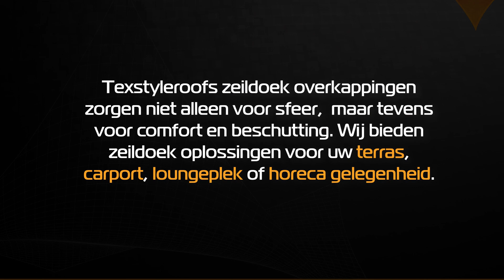p4004 Texstyleroofs 3D design lichtgewicht membraan technologie stormvaste carport design concepts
Een vergunningsvrije design zeil overkapping

Onze Texstyleroofs zeil overkapping zorgt niet alleen voor sfeer,  maar tevens voor comfort en beschutting. Wij bieden zeildoek oplossingen voor uw terras, carport, loungeplek of horeca gelegenheid. Een Texstyleroofs membraan  overkapping is een lichtgewicht zeil overkapping. Bovendien zijn onze ontwerpen nooit vlak maar altijd dubbel gekromd in tegenstelling tot de meeste andere overkappingsvormen en schaduwoplossingen. Door middel van geëngineerde geometrische vormen in het membraan (of zeildoek) is onze overkapping optimaal gebalanceerd in de krachtendistributie. Hierdoor ontstaat een homogene voorspanning in het textiel die zorgt voor een aerodynamische werking.  Op basis van deze tecnhiek ontstaat de sterkste lichtgewicht overkapping ter wereld. Daarnaast is ieder ontwerp volledig op maat en zijn al onze projecten niet alleen uniek, maar ook optimaal in functionaliteit.

Een zeiloverkapping als eye-catcher

De prettige sfeer, het sublieme comfort evenals de individualistische uitstraling maken een Texstyleroof overkapping van textiel dé eyecatcher van uw tuin en omgeving. Niet alleen worden al onze zeildoek overkappingen op maat gemaakt, maar ook ontworpen op basis van de specifieke wensen van de klant. Hierdoor is iedere Texstyleroofs overkapping een uniek design object en is er tevens op gericht naast een probleem voor de klant op te lossen. Denk daarbij aan een gewenst schaduwpatroon, wind- of regenwering of bijvoorbeeld aan privacyredenen.

Vraag daarom nu vrijblijvend een 3D studie op maat aan om te kijken welke oplossing het beste past bij uw situatie.  Laat u ook inspireren door alle projecten op onze website.

Kortom: Kies voor een semi-vaste design zeil overkapping van Texstyleroofs!